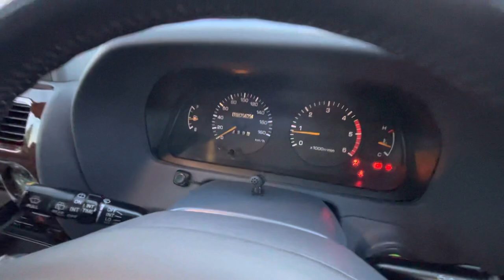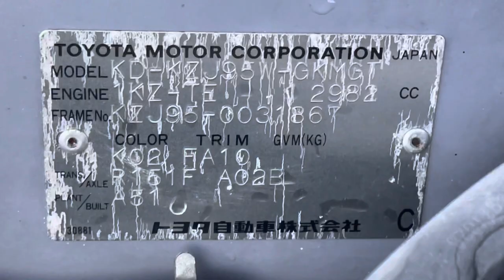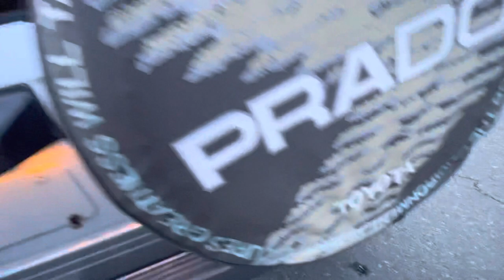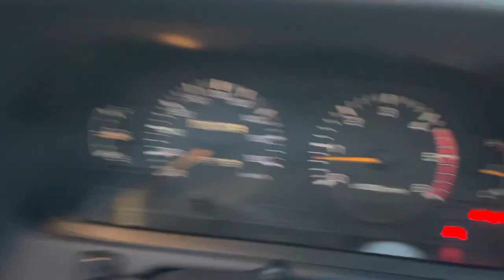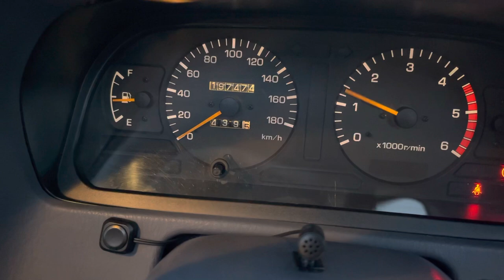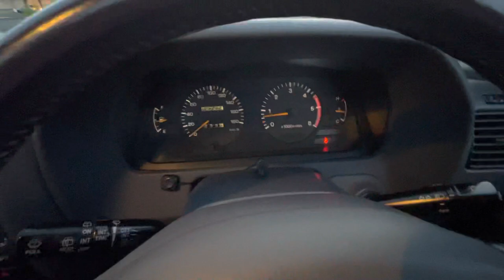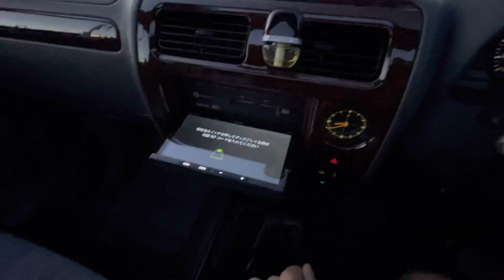1996 TOYOTA LAND CRUISER PRADO TZ 5 Speed Manual transmission 4WD turbo diesel intercooler RHD JDM